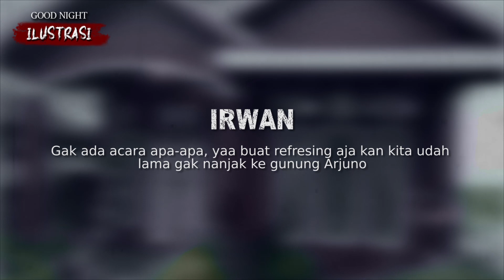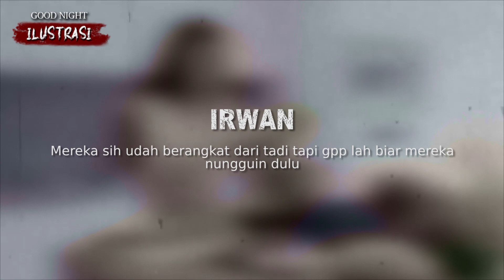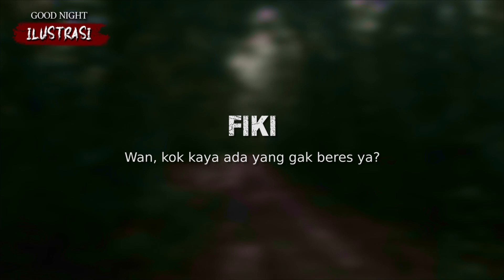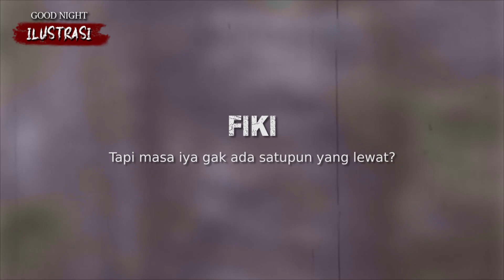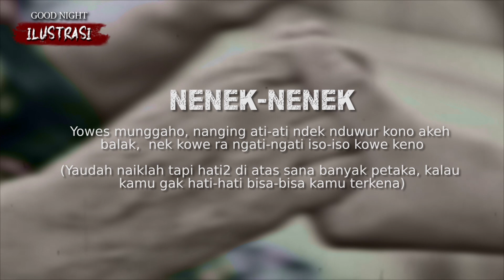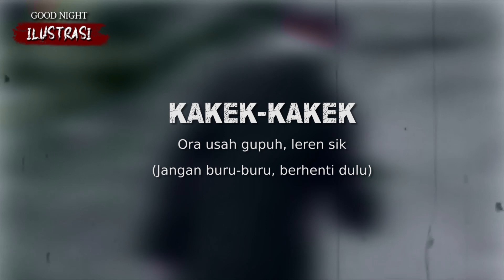MENDAKI DI ALAM LAIN GUNUNG ARJUNO • Cerita Mistis Pendaki Gunung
KOK BISA❓ Mereka Gak Ketemu Malam Sama Sekali Selama Pendakian • Cerita Mistis Pendaki Gunung (Pendakian Beda Alam)

Cerita horror story, cerita hantu seram, cerita seram indonesia, cerita mistis pendaki gunung, cerita dongeng, cerita pendakian, semuanya ada disini. Stay tune...

Gambar ilustrasi tidak mewakili kejadian yang sebenarnya.

Kalau teman-teman punya pengalaman mistis dan horor dan ingin kami share disini silahkan kirimkan ceritanya ke :